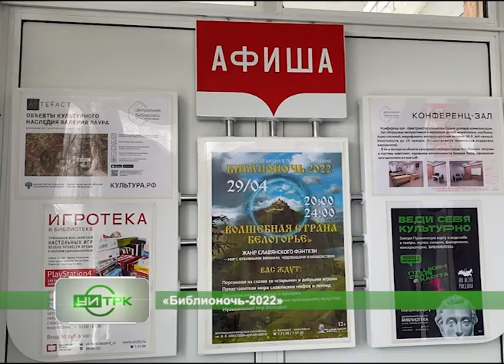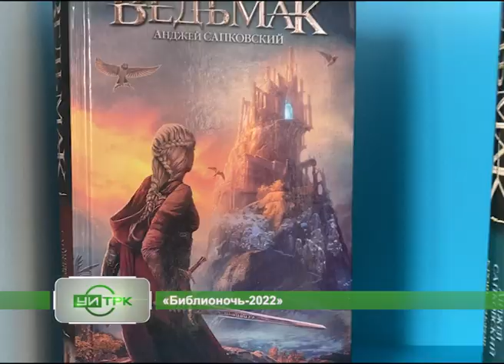20 04 2022 СЕВЕРНЫЙ ГОРОД